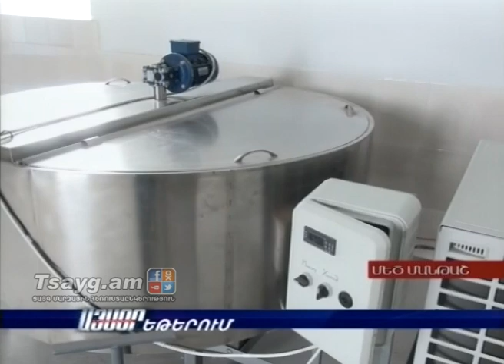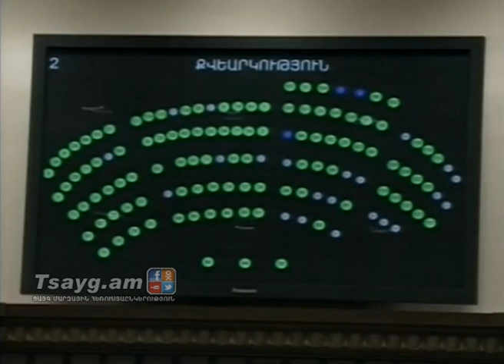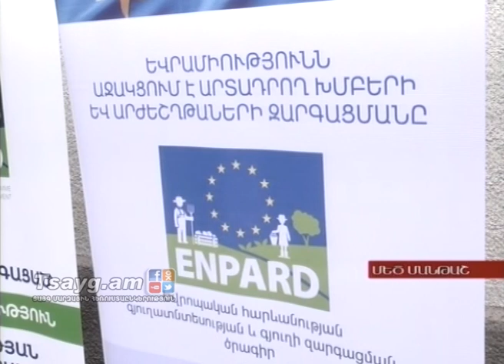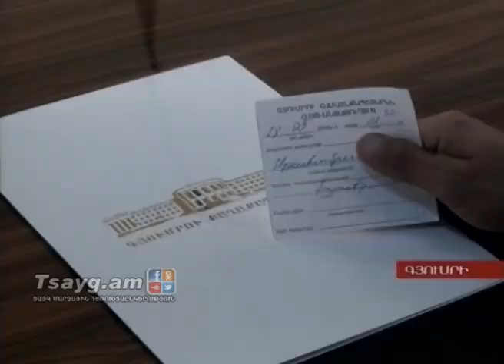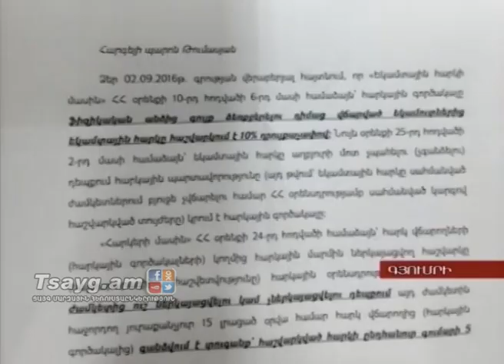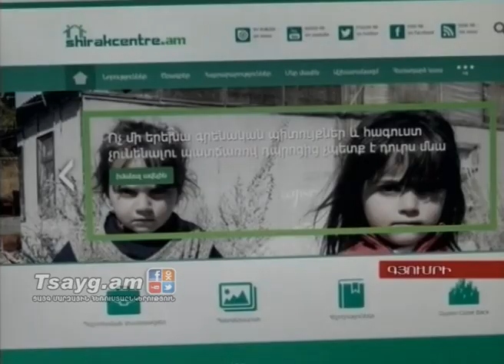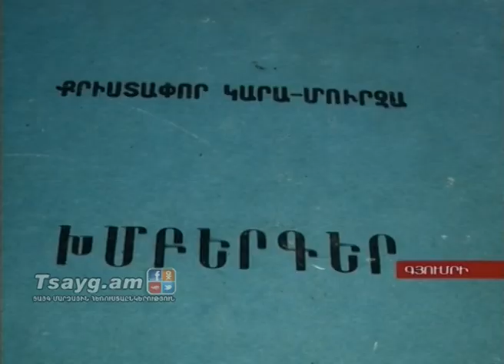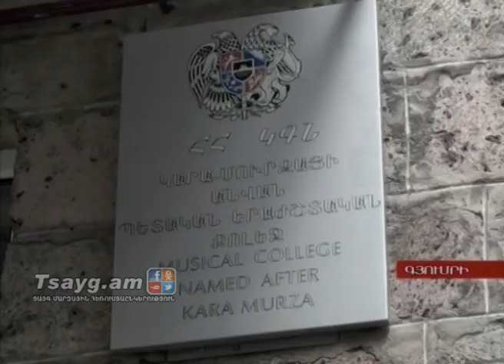«Այսօր» լրատվականի մարզային թողարկում 28.09.2016, Tsayg.am